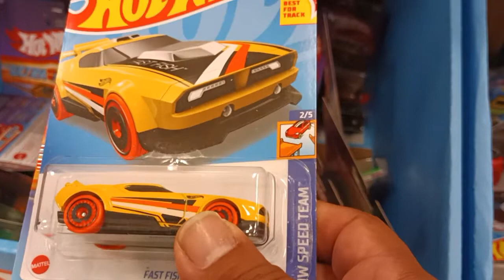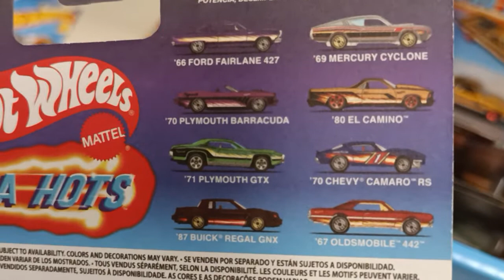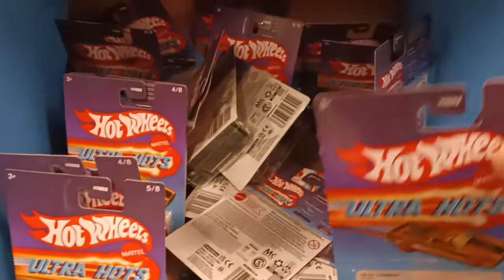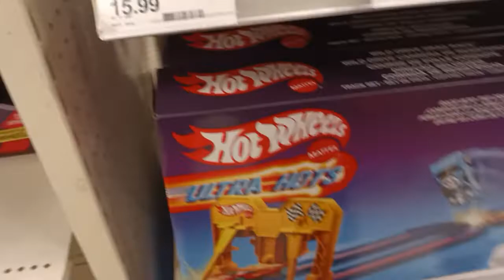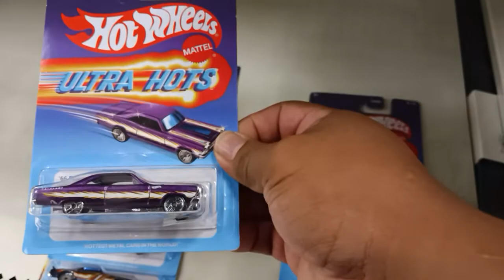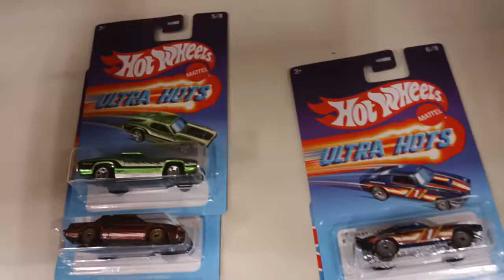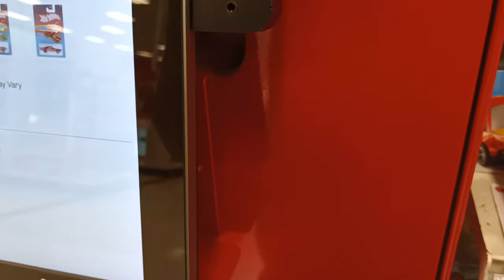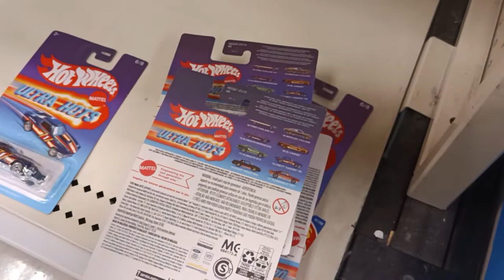Cazando🔥HOT WHEELS🔥#6 ULTRA HOTS QUE COLORES ...! 😲🦝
SOLO ME DEJARON UNOS CUANTOS ESPERO CAZAR EL RESTO LOS NICE 🦝👍🏽